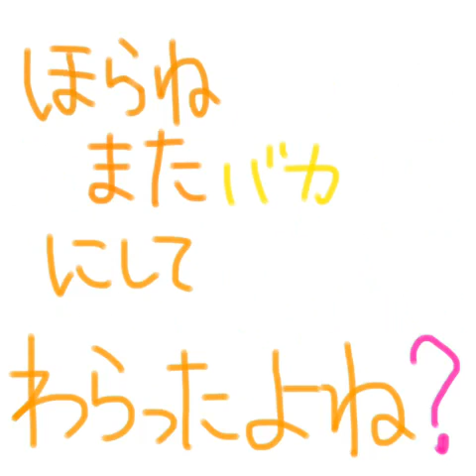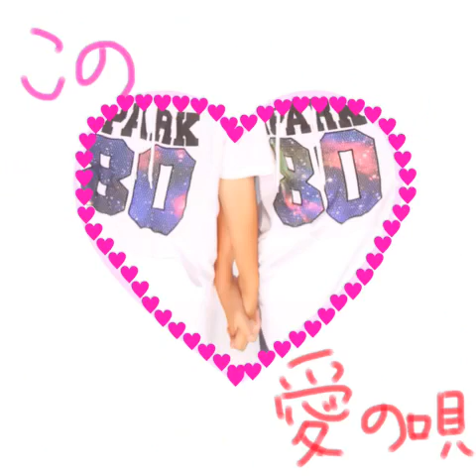ความรักของเด็กป่วนสองคน (คลิปคู่รัก)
ความรักของเด็กป่วนสองคนนี้
ยังเด็กอยู่เลยก็มีความรักกันแล้ว
ทำเอาผู้ใหญ่ทั้งหลายอจฉาไปตามๆกัน